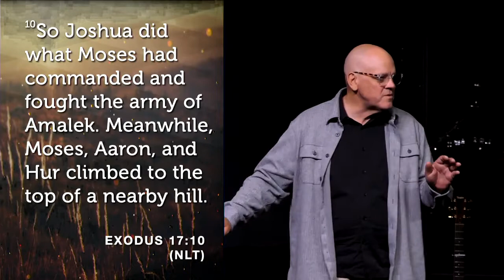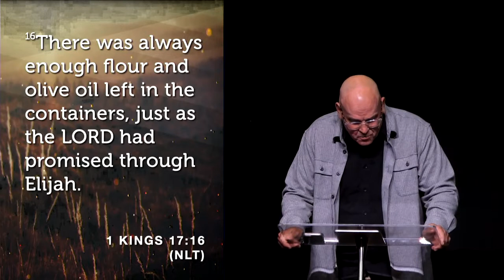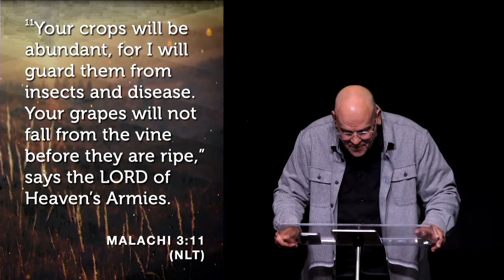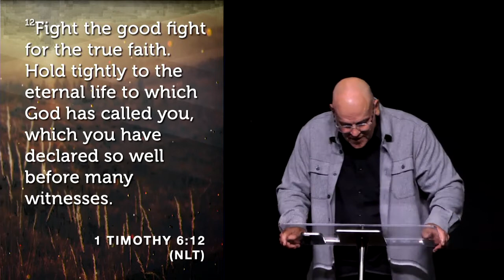Victory Together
When the Israelites were attacked by the Amalekites, God's people had to stand together - each doing their part - each supporting each other - to win the victory.